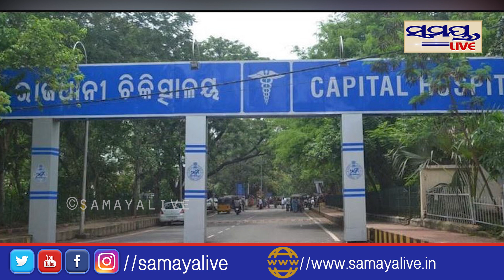ମୁଖ୍ୟ ଶାସନ ସଚିବଙ୍କୁ ଡେଙ୍ଗୁ ମେଡିକାଲ ରେ ଭର୍ତି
ମୁଖ୍ୟ ଶାସନ ସଚିବଙ୍କୁ ଡେଙ୍ଗୁ
ମେଡିକାଲ ରେ ଭର୍ତି